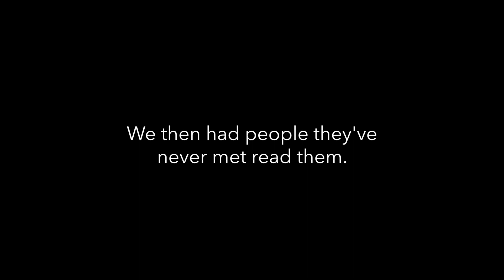This Is My Lowest Moment | Strangers React | Part 1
We asked students to anonymously share a story about their lowest moment and how Jesus changed their life. We then had strangers react to their stories. This is what happened.

About us:
The student ministry at LCBC exists it introduce students to Jesus and together fully follow him.

// NEXT STEPS //
👥 Not in a group?